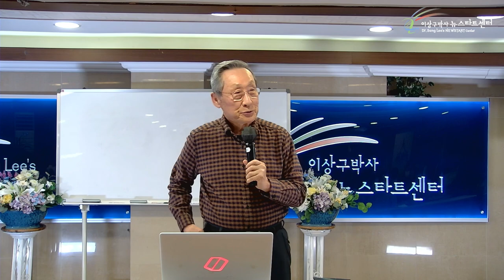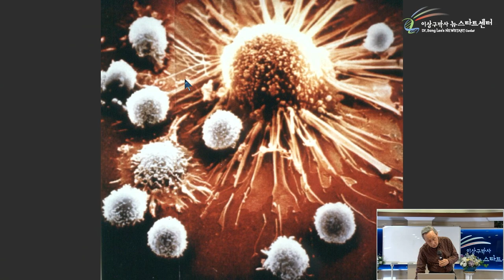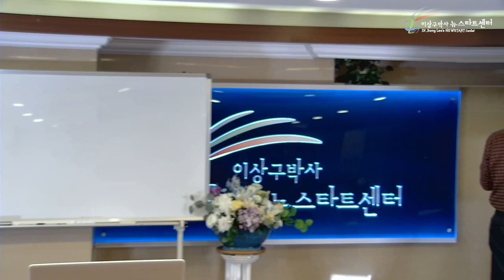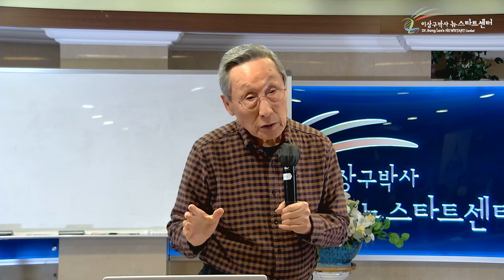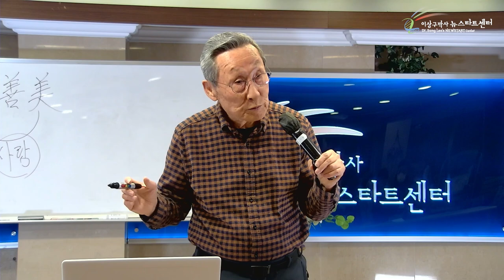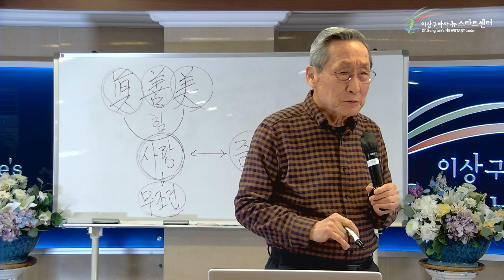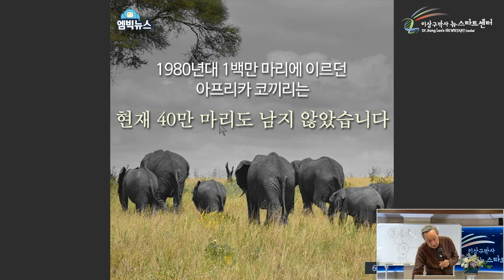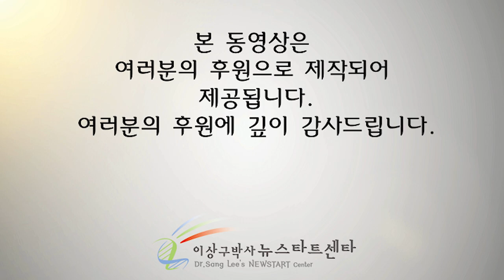[3강] 외부적,내면적 환경과 유전자